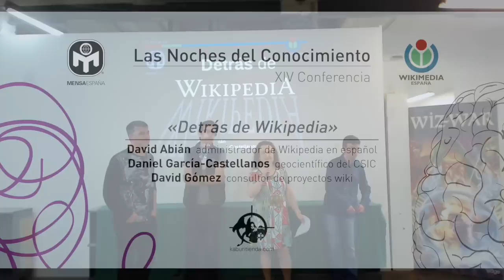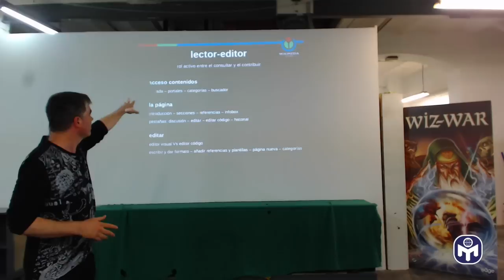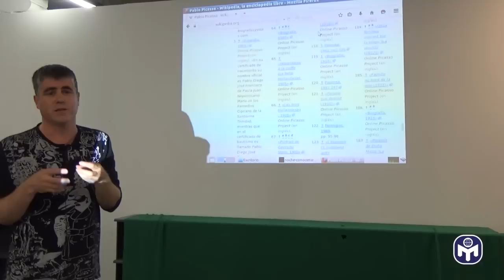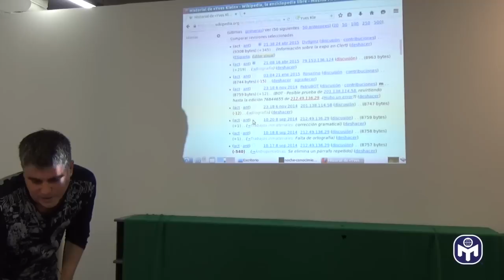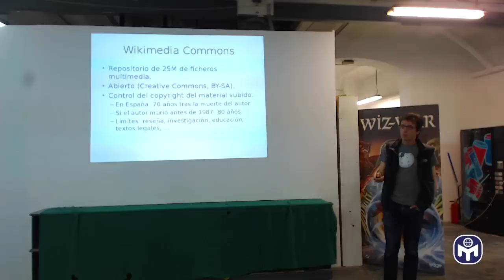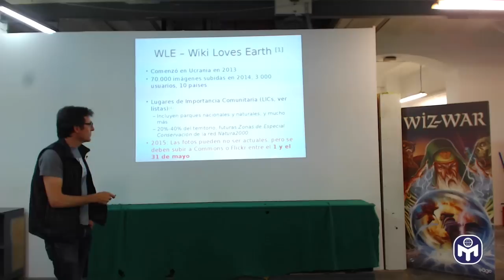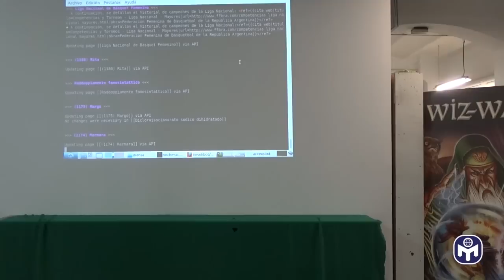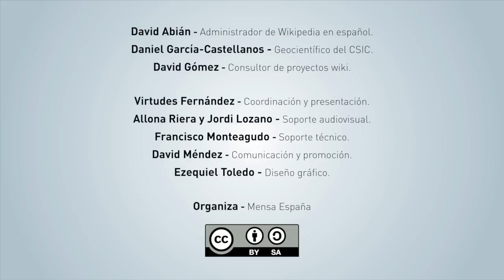LNC | Detrás de Wikipedia | David Abián, Daniel García-Castellanos y David Gómez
Conferencia a cargo de David Abián, Daniel García-Castellanos y David Gómez, miembros de Wikimedia España, quienes revelan los principios y motivos del surgimiento de Wikipedia y explican cómo funciona la enciclopedia libre y colaborativa por excelencia. Además, presentan Wiki Loves Earth, un concurso internacional de imágenes de la Tierra que pretende cosechar tanto éxito como Wiki Loves Monuments, récord Guinness al mayor concurso fotográfico del mundo.

La Noche del Conocimiento es un ciclo de conferencias organizado por Mensa España y la tienda Kaburi, en Barcelona. Una vez al mes, uno o varios conferenciantes expertos en un tema de interés general exponen una ponencia de aproximadamente una hora, seguida de un coloquio de preguntas sobre el tema tratado.